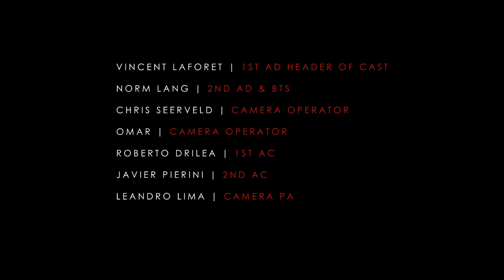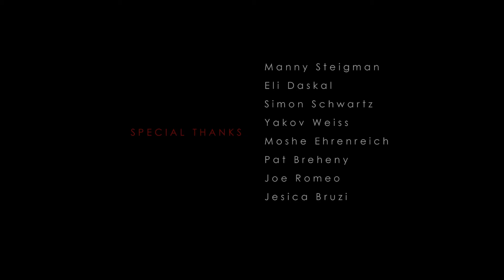Gilded Cinema Challenge: Night at B&H